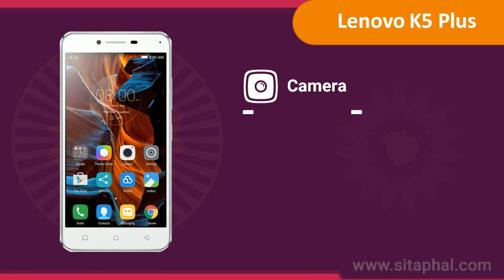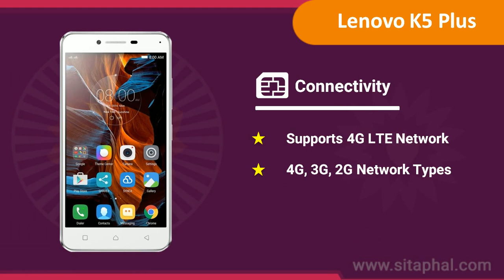Buy Lenovo Vibe K5 Plus in Flipkart & Amazon Snapdeal at Low Price & Get Extra Cashback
Hai Buddies, I will show you to Buy Lenovo Vibe K5 Plus in Flipkart, Amazon, Snapdeal, Paytm, Shopclues etc., with extra Cashback reward. Follow below steps

Buy Lenovo Vibe K5 Plus in different color

3. Visit Retailer Website
4. Select Product & add to the cart.
5. Proceed to the checkout.
6. Place your order.

0.13: Sitaphal Offers Extra Cashback on all your Shopping @ 300+ Online Stores

0.25: Lenovo Vibe K5 Plus Key Features:

Display: 5.0-inch Touch screen with Resolution of 1080*1920 Pixels, Operating System (OS): Android v5.1, Rear Camera: 13-megapixel, Front Camera: 5-megapixel, Processor (CPU): 1.5GHz octa-core, RAM: 3GB, Storage: 16GB, Battery Capacity: 2750mAh, Warranty: 1 Year, 6 Months on Accessories